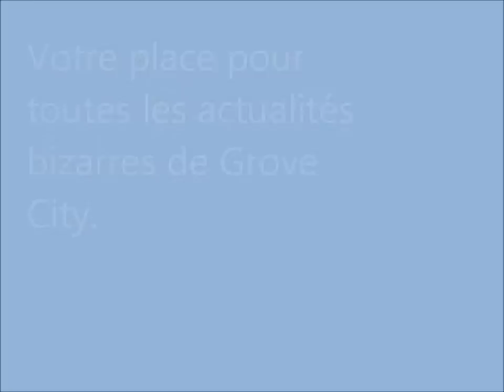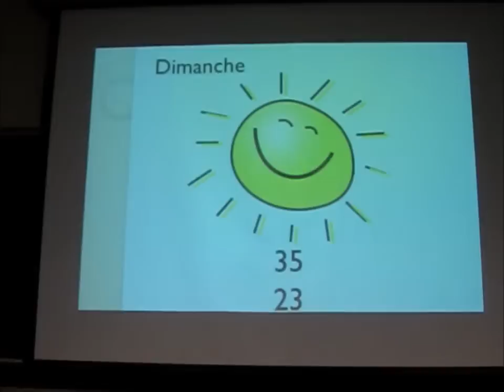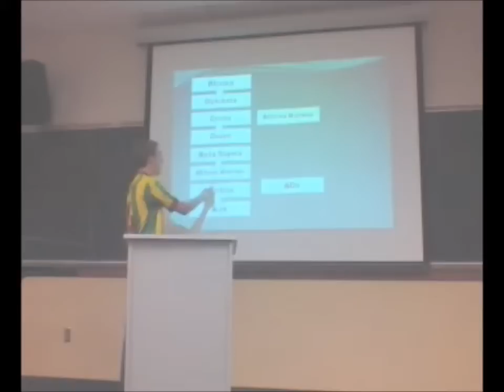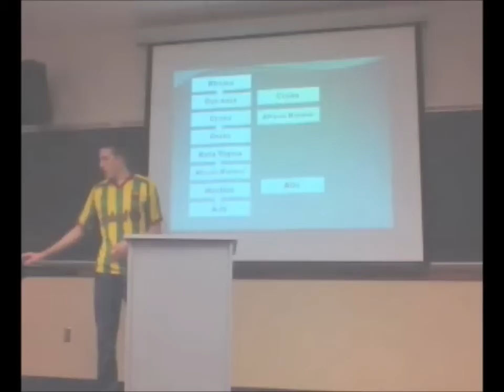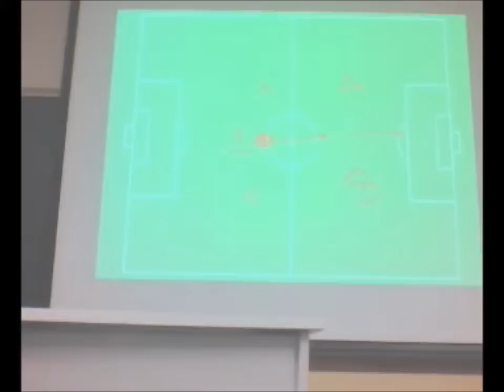GCR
French Conversation 305 Project